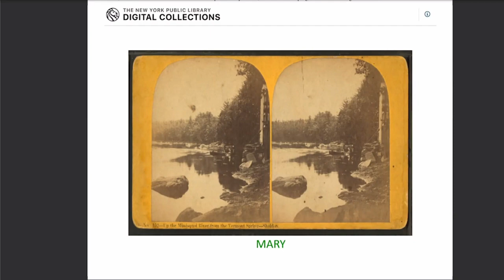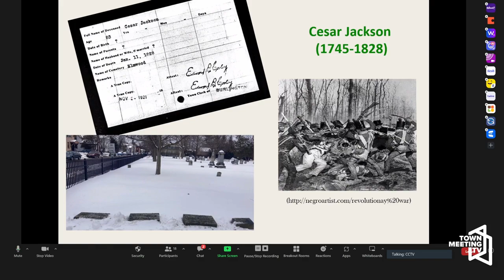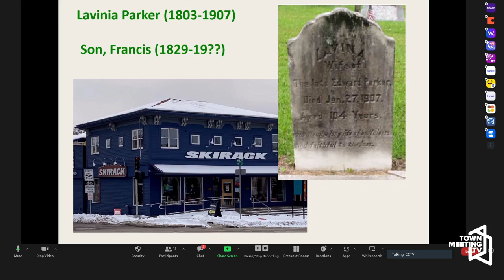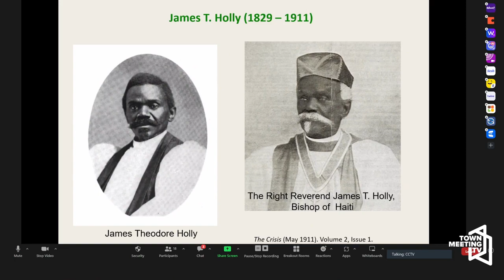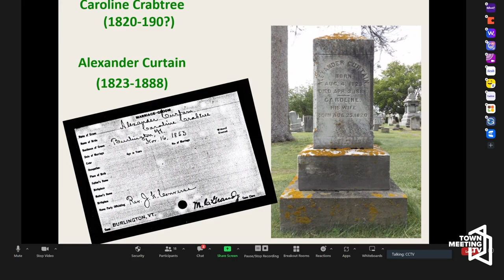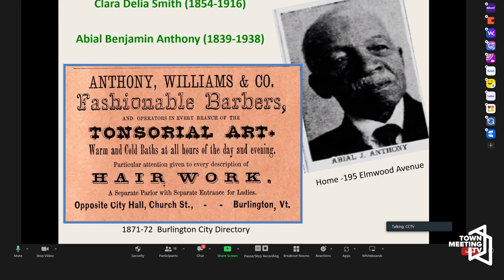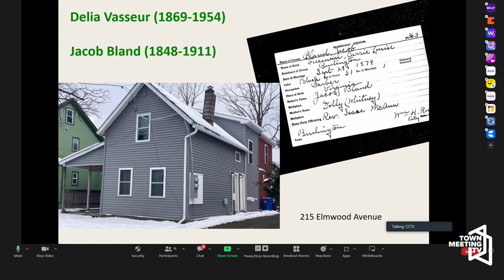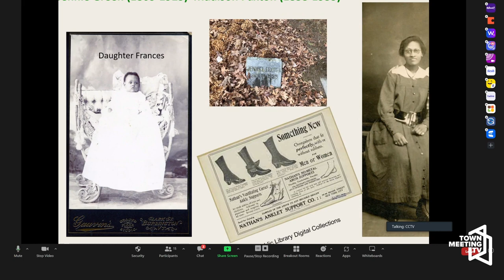Burlington's Black Trailblazers, 1790-1860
Lecture Description:
During Burlington, Vermont's early years before the Civil War, many Black people, both enslaved and free, helped to establish the town. Through a series of vignettes, Dr. Guyette introduces the lives and work of some of these early Burlingtonians, whose stories have been absent from the historical narratives as the town changed from village to city to Queen City. Come meet Jenny, Mary and Lavinia, who were enslaved to prominent early white families. Discover a Revolutionary War veteran buried in Burlington. Become acquainted with Jane Holly and her shoemaker sons, one of whom became the first African American Bishop in the Episcopal Church. Learn about an early chef at the City Coffee House whose son became the longest-lived barber in the city.

About the Speaker:
Elise Guyette is a historian, author, and educator who currently works as a consultant on ethno-history, social sciences, and curriculum development for schools, theaters, museums, and historical organizations. She has a passion for discovering and teaching about stories that were lost because of the traditional telling of history from the point of view of the wealthy and powerful. As a result, she wrote and published Vermont: A Cultural Patchwork and Discovering Black Vermont, as well as articles and curricula focused on diverse stories, including teacher's guides for museum exhibits, artifact kits, theater productions, and walking tours. She has led educational and history workshops in places as varied as Kunming in China, Albuquerque, NM, Durban in South Africa, and throughout New England. She co-founded the Burlington Edible History Tour, which told the stories of various Burlington immigrant groups and co-created a walking tour of the Old North End for Historic New England.

Program Description:
The Homestead Monthly Lecture Program is free (the recommended donation if you are financially able is $10). It covers various topics and each lecture is followed by Q&A with the presenter. To find out more information, including upcoming speakers, please

Host Description:
The Ethan Allen Homestead Museum is a private 501c3 (no state nor federal funding) that depends on private donations in order to host community programs like this one. To support the Homestead Museum's mission and community programs, you can make a tax-deductible donation